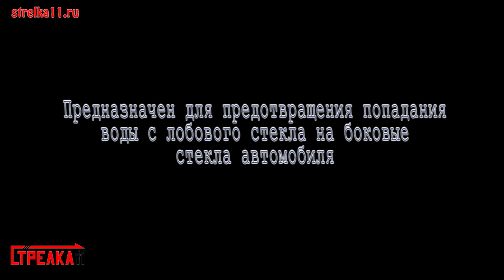Дефлектор лобового стекла "Стрелка-2" SMART III с 2014г.в. - strelka11.ru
Предназначен для предотвращения попадания воды с лобового стекла на боковые или в салон автомобиля когда окна открыты. Повышает безопасность при вождении за счет улучшенного обзора в боковых зеркалах.